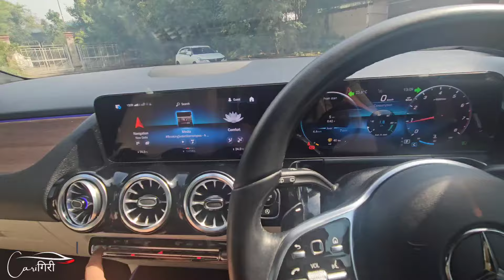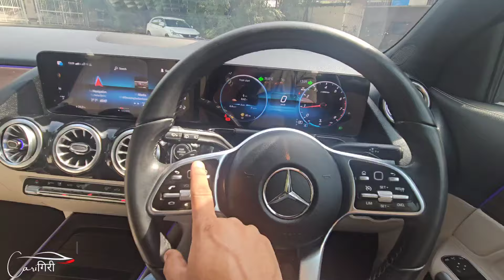ONE YEAR OLD Mercedes Benz GLA 200 Petrol for Sale DIRECT from OWNER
Up for sale: a well-maintained, 1-year-old Mercedes Benz GLA 200 petrol in pristine condition. This luxurious SUV is perfect for those who appreciate the finer things in life, offering a blend of elegance, performance, and comfort.

Key Features:

Model: Mercedes Benz GLA 200
Year: 2023
Fuel Type: Petrol
Mileage: 40,000 km
Condition: Pristine condition, well-maintained with regular servicing
One Owner: Direct sale from the first owner
All Original Documents: Complete set of ownership documents available
This Mercedes Benz GLA 200 comes with a range of impressive features, including:

Luxurious interior: Comfortable leather seats, elegant wood trim, and a spacious cabin.
Advanced technology: State-of-the-art infotainment system, smartphone integration, and driver assistance features.
Powerful performance: A responsive petrol engine that delivers ample power and smooth acceleration.
Excellent fuel economy: Efficient fuel consumption for reduced running costs.
Safety features: Advanced safety features, including airbags, ABS, and stability control.
Don't miss this opportunity to own a stunning Mercedes Benz GLA 200 at a competitive price.

Additional Information:
You may want to add photos or videos of the car to your description.
You can also include any additional features or selling points that you think would be appealing to potential buyers.
Be sure to proofread your description carefully before publishing it.